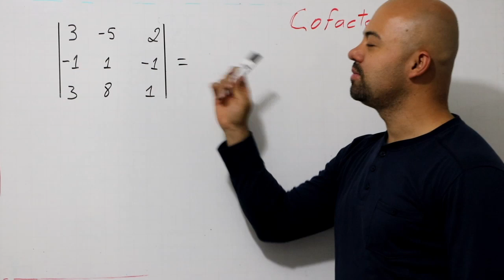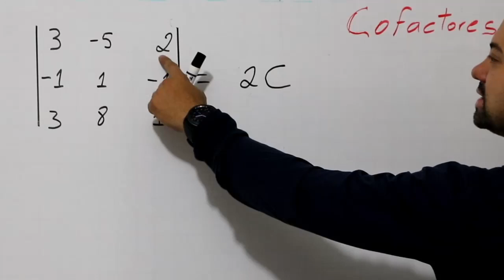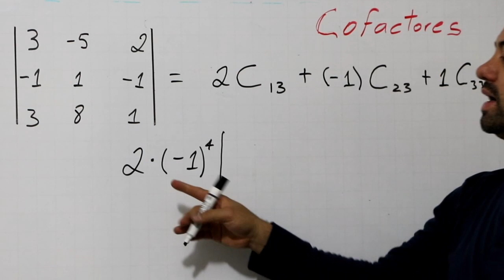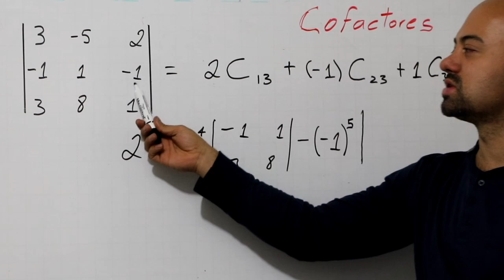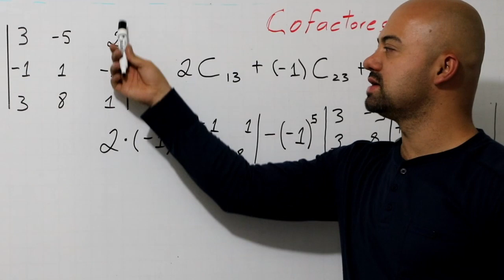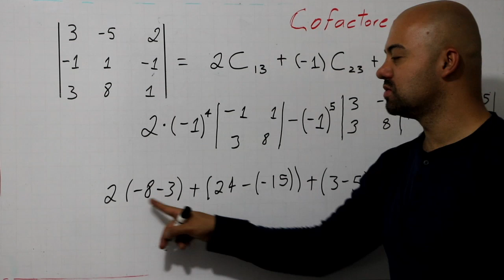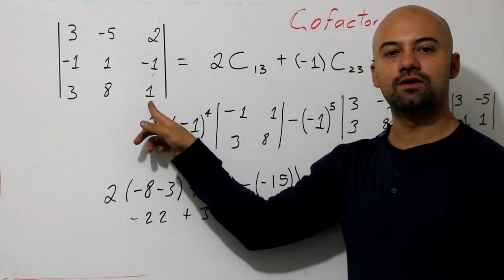Determinante por COFACTORES usando Una Columna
VIDEOS RELACIONADOS

PLAYLISTS relacionadas